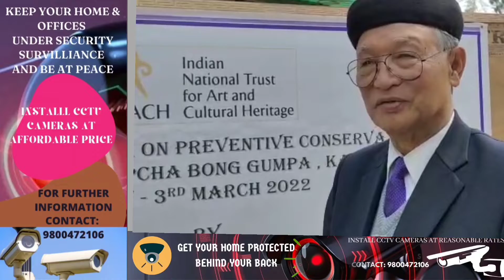बोङ लेप्चा गुम्बा परिसरमा इन्टेक कन्जर्भेसन इन्स्टिट्युट (आइसीआई) - को प्रिभिन्टिभ कन्जर्भेसन अफ आर्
बोङ लेप्चा गुम्बा परिसरमा इन्टेक कन्जर्भेसन इन्स्टिट्युट (आइसीआई) - को प्रिभिन्टिभ कन्जर्भेसन अफ आर्टिफेक्ट्सको तीनदिनव्यापी प्रशिक्षण कार्यक्रम शुरू!